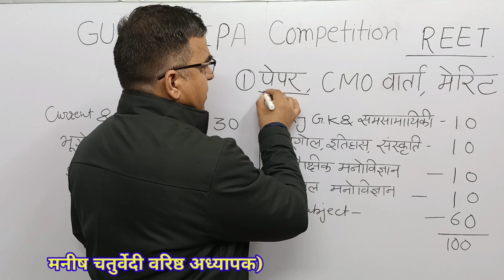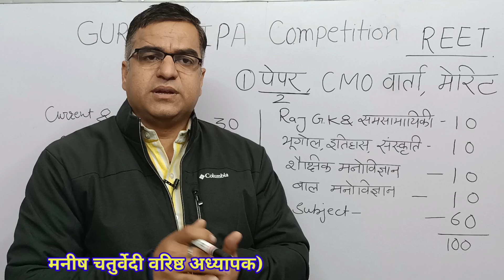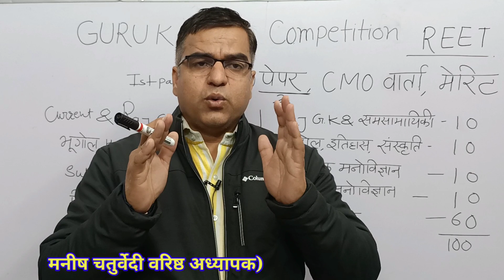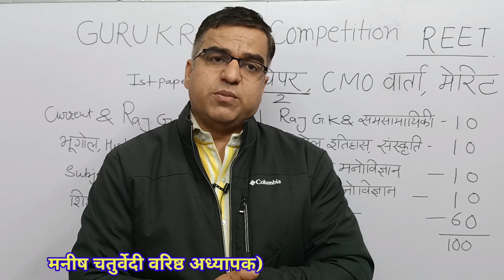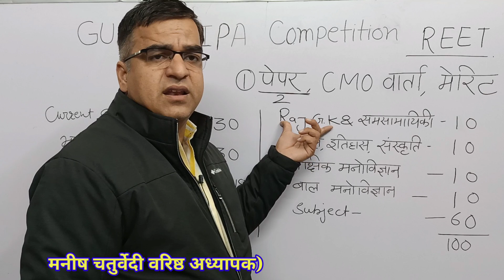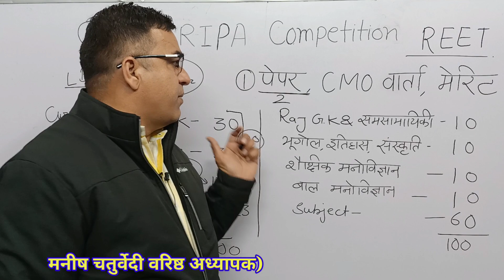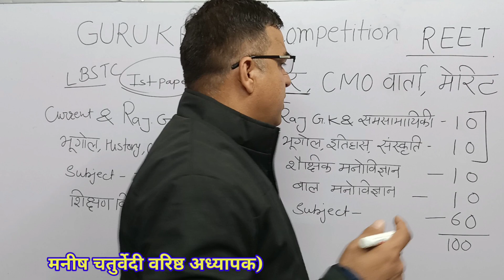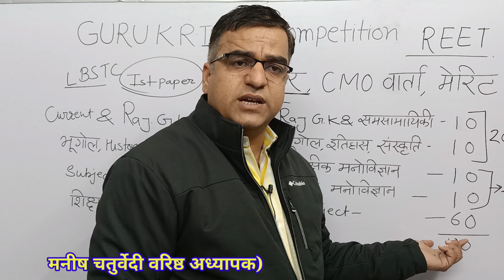REET को लेकर CMO में कल हुई वार्ता का परिणाम/ सिलेबस पेपर 2 , राज्य स्तरीय मेरिट/ मुख्यमंत्री ..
reet#cmo#cmrajasthan#reetcbi#, reet#reet#cmo#cmrajasthan#reetcbi#reet#reet#govingsinghdotasara#ashokgahlot#kirodi_lal_meena#upenyadav#aslamchopdar#vivekjakar#rajcmo# result 2021 date, reet result 2021 link, reet re